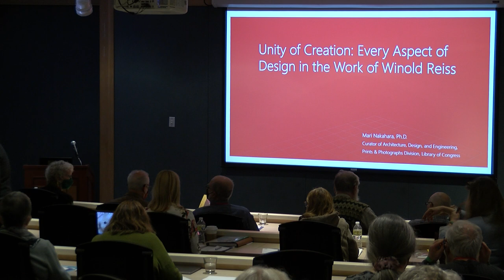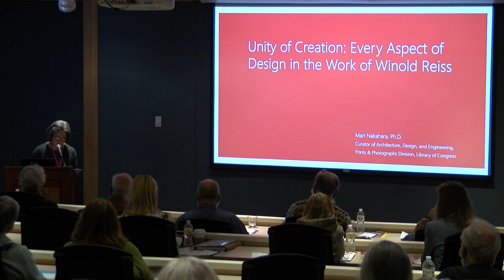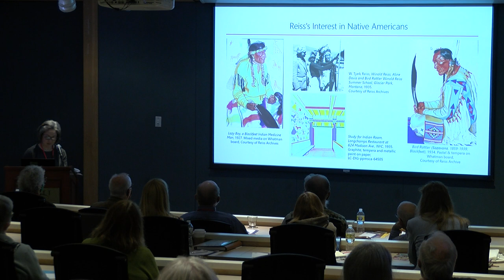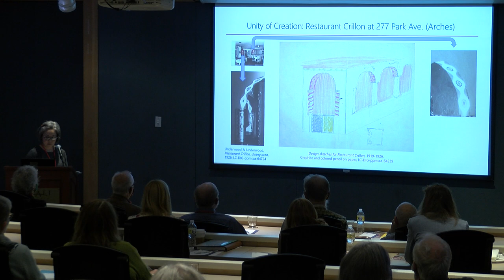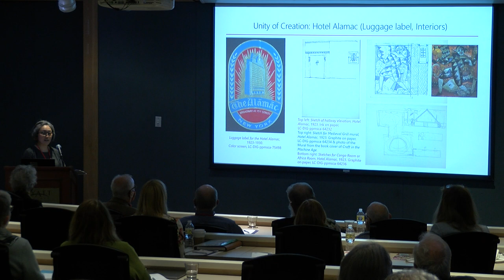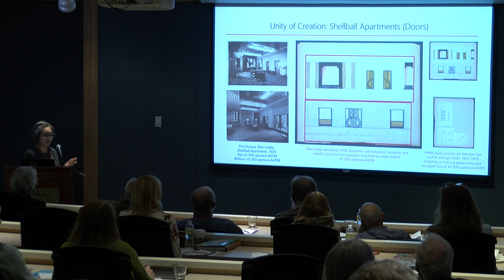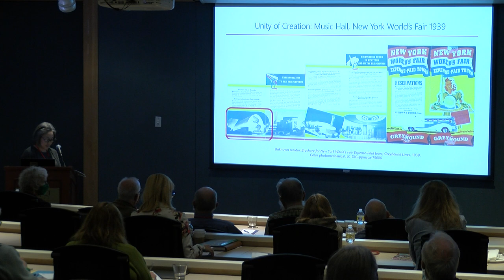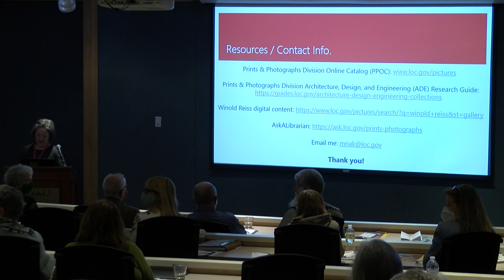Mari Nakahara EPH42